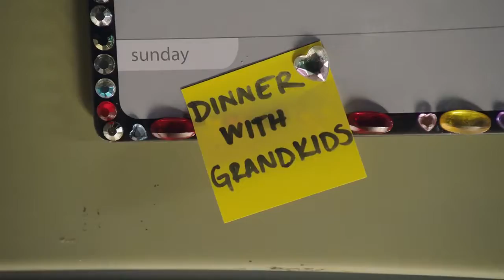"Jimmy John's Saves the Day Grandma" with Phillip E Walker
Phillip E. Walker parties with lampshade hat and gets caught in this 2016 Ten Top PhilE Awarded industrial video